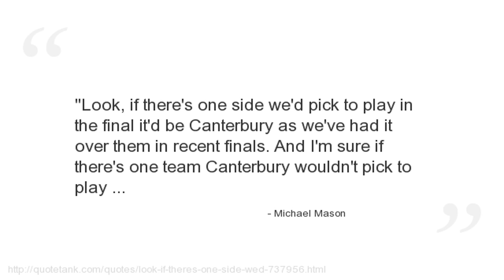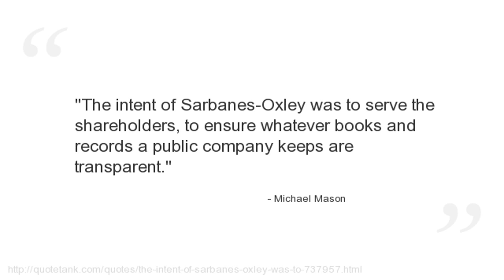Michael Mason Quotes